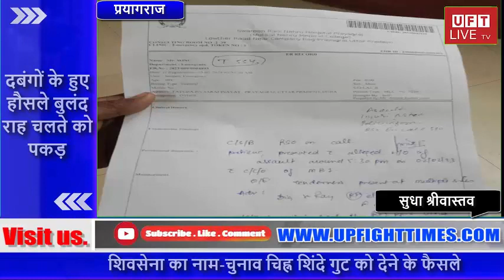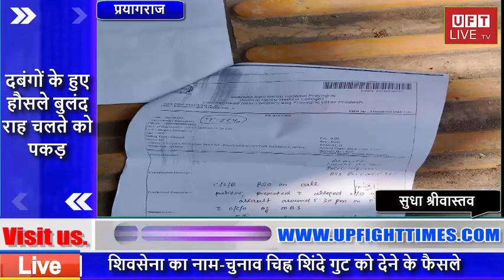दबंगों के हुए हौसले बुलंद राह चलते को पकड़ के अकेला जानकर जान से मारने की की कोशिश....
हमसे जुडने के लिए इन लिंक्स पर फॉलो करें:
News Paper
प्रयागराज थाना सराय इनायत प्रयागराज प्रार्थी पीड़ित ने आरोप लगाया आशा पत्नी लालजी निवासी फतुहा की रहने वाली है दिनांक 2 /2 /23 को करीब 4:30 बजे शाम को पीड़ित ने आरोप लगाया
अभिषेक पुत्र बृजेश , विक्रम पत्र बृजेश, मुकेश पुत्र रमेश और अंकित पुत्र रमेश निवासी फतुहा प्रार्थी आशा देवी के लड़के सोनू को अकेला जाते देखकर मारने पीटने लगे इस दरमियान बीच-बचाव करने आए उनके बड़े भाई सुरेश को भी मारा पीटा ,जिससे कि सोनू को और प्रार्थी के बड़े भाई को सुरेश को   कुल्हाड़ी से दबंगों द्वारा मारा गया और घायल अवस्था में खेत में छोड़ कर अधमरा समझ कर भाग गए। जिसमें प्रार्थी के बेटे सोनू को हाथ में काफी चोट आई और हाथ फैक्चर हो गया जिसका की एक्स-रे रिपोर्ट भी है,पैर में कुल्हाड़ी से मारा गया । प्रार्थी के पिता जब बचाने गए तो उन्हें भी दबंगों द्वारा पीटा गया बुजुर्ग को ढकेल दिया गया पैरों में काफी चोट आई दबंगों द्वारा थाने वाले को पैसा दे देने की वजह से सही से थाने द्वारा कार्रवाई नहीं की जा रही जिसकी वजह से प्रार्थी के पुत्र सोनू को जान से मारने की धमकी दी गई और उनके घर की बहन बेटियों के साथ दुष्कर्म करने तक का अभद्र भाषा का प्रयोग किया गया फिर भी थाने में कोई कार्रवाई नहीं की गई। प्रार्थी के परिवार वाले दर-दर की ठोकरें खा रहे न्याय ना मिल पाने की वजह से परेशान है। दबंगों द्वारा बोला गया जो गवाही देगा उसे घसीट कर मारेंगे और उनकी बहन बेटियों के  दुर्व्यवहार करेंगे इसी कारण आसपास के लोग डरे हुए  हैं। दबंग इससे पहले भी कई घटना को अंजाम दे चुके हैं फिर भी उन पर कोई कार्रवाई नहीं की गई इस वजह से वह हर बार बोलते हैं मैं जान से मार भी  दूंगा तो कोई मेरा कुछ नहीं कर सकता थाना पुलिस सब मेरा है।